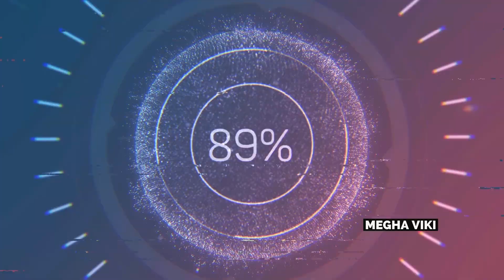ಕೈ ಕಾಲು ಮುಖ ಕಪ್ಪಾಗಿದ್ದರೆ ಇಲ್ಲಿದೆ ಮನೆ ಮದ್ದು | Remove Sun Tan From Face & Body Naturally At Home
Hi,